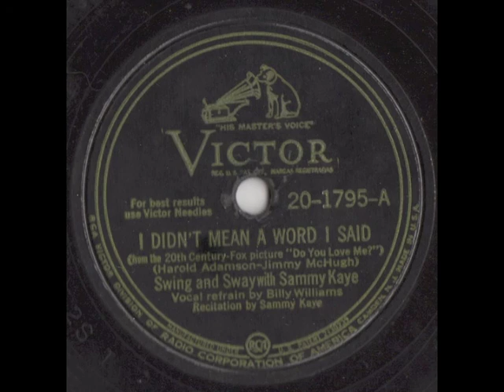I Didn't Mean A Word I Said (1946) - Billy Williams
from RCA Victor 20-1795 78 rpm
with Swing and Sway with Sammy Kaye - recitation by Sammy Kaye